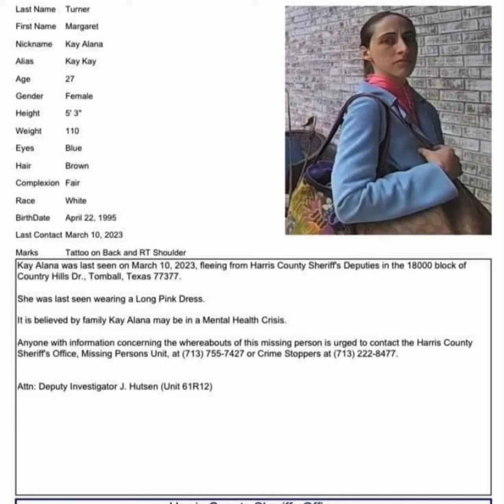MARGARET KAY ALANA IS STILL MISSING. TOMBALL TEXAS AREA!